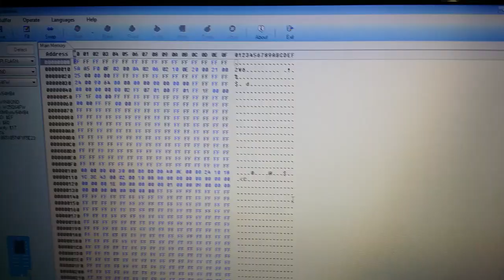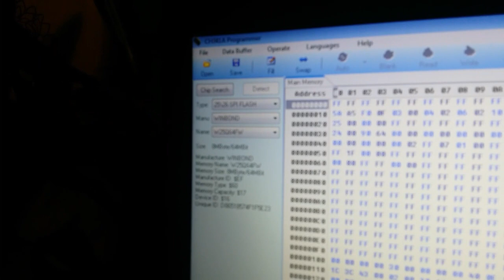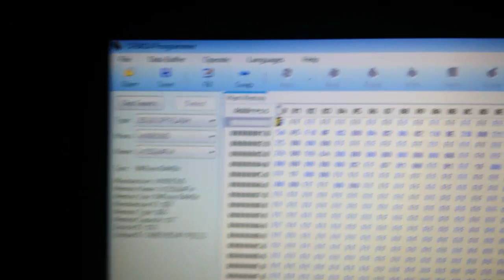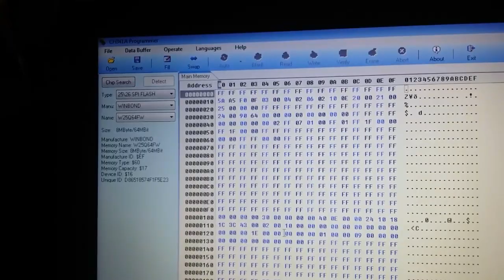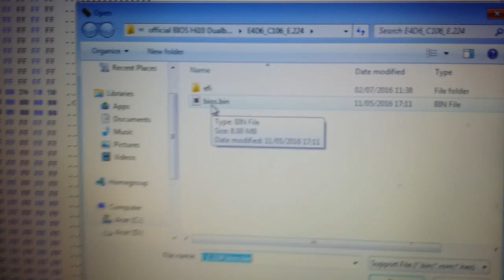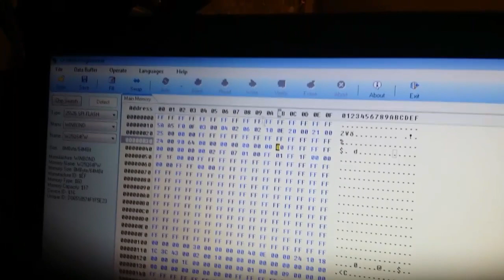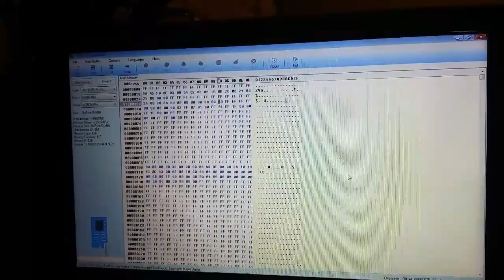chuwi hi10 bios fix How to repair a China tablet corrupt bios chuwi onda teclas cube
Please donate to help this channel grow and for more tips and fixes.
How to repair a China tablet corrupt bios. chuwi hi10 chuwi hi12 chuwi hibook chuwi hi8 onda teclast cube.

Here are the parts you need.
A quick tip the listing for the programmer and clip has misspellings so Make him an offer of £7.99 not £9.99 he accepted that from me so he should for you.
 CH341A 24 25 Series EEPROM Flash BIOS USB Programmer And soic8 Flash Chip 8 pin only offer £7.99 he responded straight away and agreed to my offer.
fast free uk
 MINIPRO 1.8v ADAPTER | iPHONE | MOTHERBOARD | MX25U1635, MX25U6435 | TL866
mini pro 1.8v fast free uk